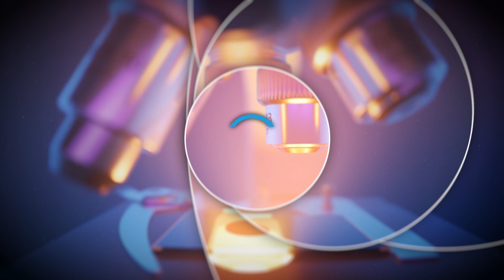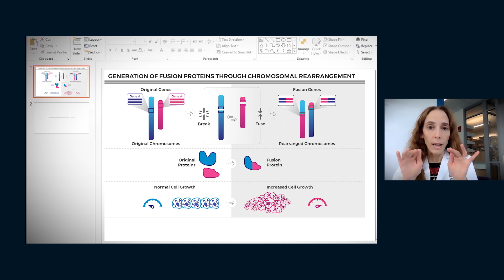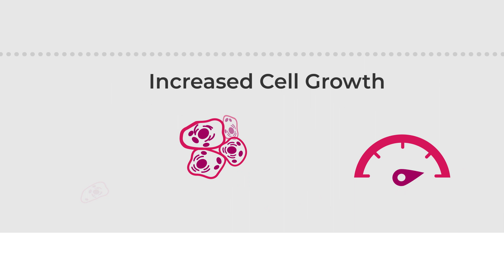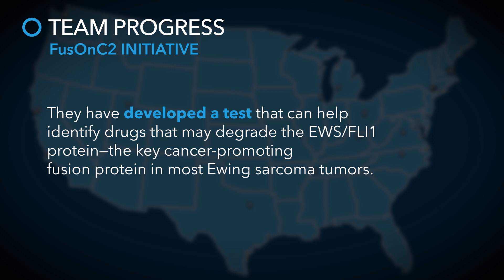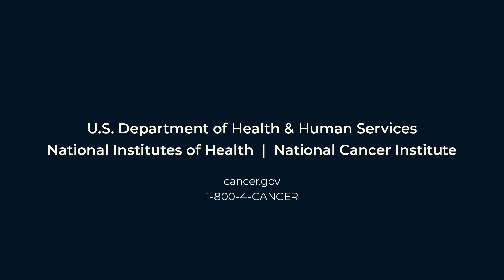Discovering Drivers of Childhood Cancer: Cancer Moonshot Progress Video Series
Dr. Kimberly Stegmaier of Dana-Farber Cancer Institute describes the progress her research team has made in Ewing sarcoma. Her team's work targeting the EWS-FLI fusion, one of the fusion oncoproteins that drives childhood cancers, addresses one of the Cancer Moonshot recommendations set forth by the Blue Ribbon Panel.